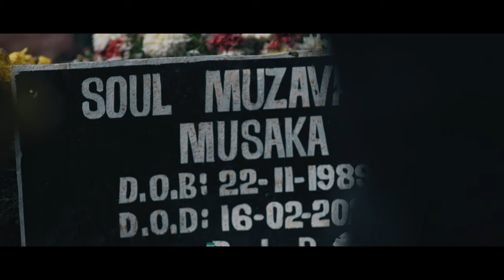Soul Jah Love Tribute - EGA EGA (Official Video) Flex T